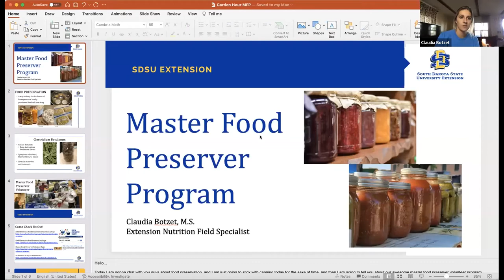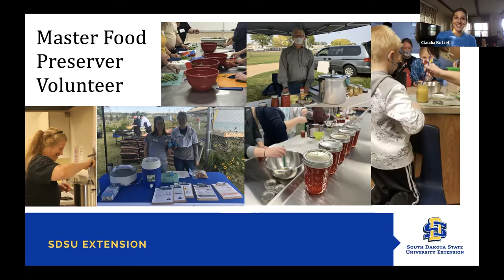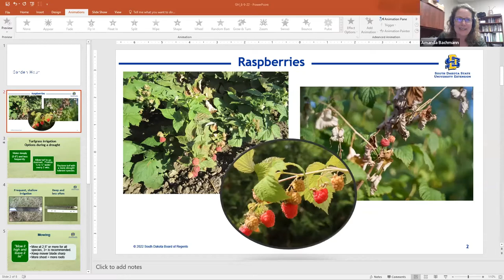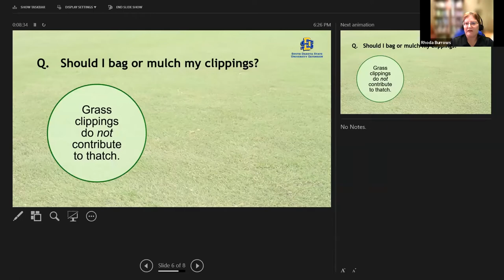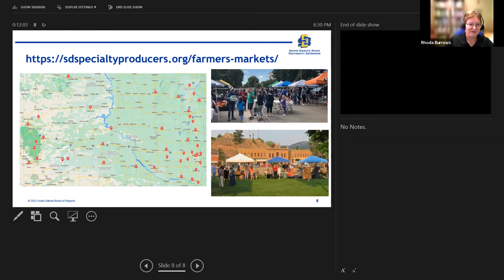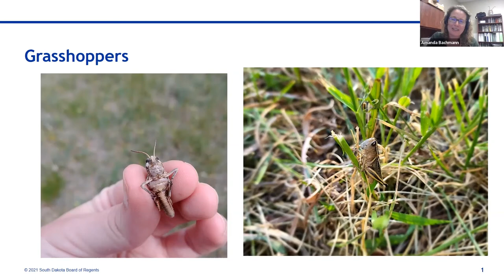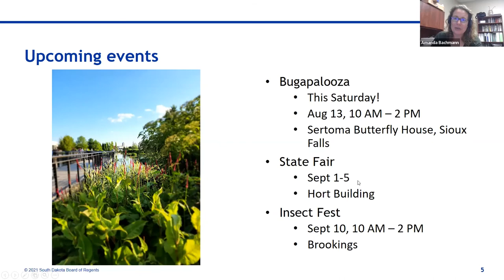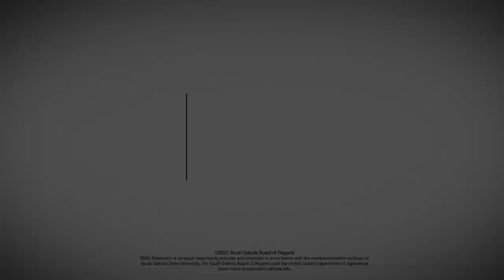2022 Garden Hour August 9: Food Preservation and Lawn Care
In this week's episode of Garden Hour, join Amanda Bachman, SDSU Extension Pesticide Education & Urban Entomology Field Specialist, Rhoda Burrows, SDSU Extension Horticulture Specialist, and Claudia Botzet, SDSU Extension Nutrition Field Specialist, as they go over various garden issues relevant to South Dakota in 2022.

Topics include: Master Food Preserver, growing raspberries, lawn care, and the latest news on South Dakota's native insects.